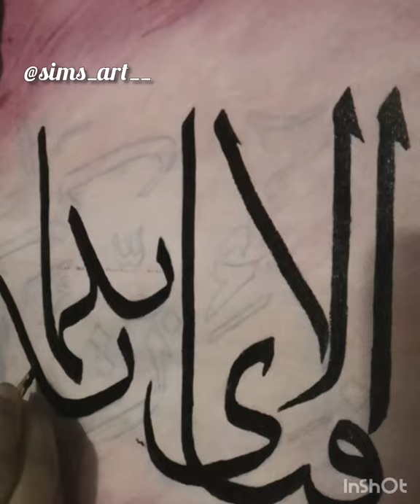Arabic Calligraphy on canvas, acrylic painting,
It was difficult to choose 3 ayah for this Beautiful piece.

"And we send down of the Qur'an that which is a healing and mercy to those who believes" Al Isra 17 : ayah 82.
Canvas size 15x20 inches X 3